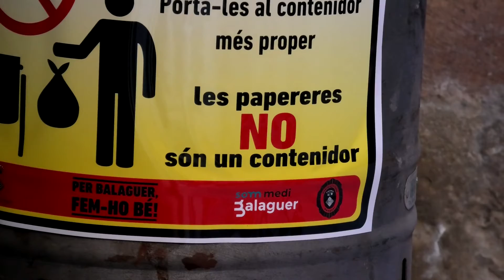Balaguer inicia una campanya de conscienciació al centre històric per la gestió de les escombraries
La Paeria de Balaguer ha començat una campanya d'acció i conscienciació contra la reiterada llençada de bosses d’escombriaires a les papereres del centre històric, un fet que últimament es repeteix sovint al carrer d’Avall, un dels carrers més conflictius.

La campanya consisteix en enganxar uns adhesius a les papereres del carrer d’Avall de Balaguer, concretament 6 papereres, per conscienciar al veïnat de l'ús correcte de les papereres i els contenidors a l'hora de llançar les escombraries.

En aquest sentit, es recorda que les escombriaires s’han de llençar als contenidors pertinents, i no deixar les bosses al terra o a les papereres.

La campanya s'ha iniciat aquest dimecres. El paer de Medi, Xavier Castellà, ha explicat durant la presentació que s'han adonat que hi ha desconeixement sobre la normativa. Per aquest motiu, a banda dels adhesius, la propera setmana es repartirà un tríptic explicatiu casa per casa per informar sobre la normativa.

La senyalització que s'ha iniciat al carrer d’Avall serà una prova pilot per veure la resposta els veïns. En el cas que el resultat sigui positiu, es durà a terme aquest tipus d'acció a un parell de zones més que hi ha detectades a la ciutat amb la mateixa problemàtica.

En aquesta campanya també hi participa la Guàrdia Urbana que informarà i sancionarà als infractors. En aquest sentit, la Paeria està ultimant una nova ordenança que suposarà un increment de l'import de les sancions, així com una regulació de les mesures coercitives per als infractors reincidents. Actualment les sancions previstes per no fer una bona gestió de les escombraries és de 60 euros. Amb la nova normativa es preveuen multes d'imports de fins a 250 euros, que s'incrementaran en el cas de reincidència.